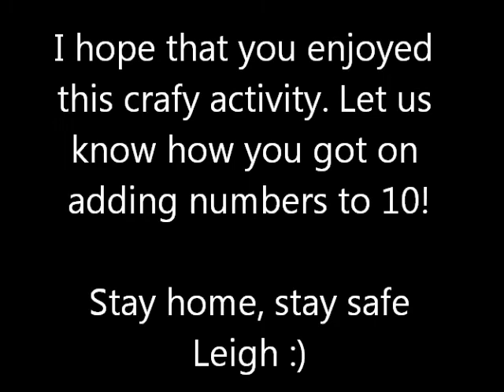Number bonds to 10 crafty activity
Leigh shows us how to make number bonds to 10 using some simple materials at home.